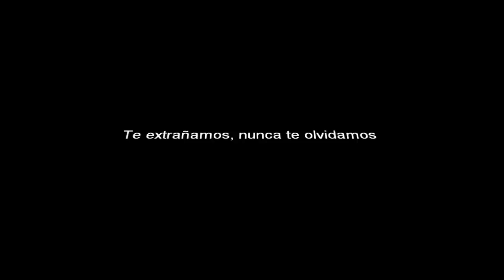Leticia Europa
Rola
Carly Comando - Everyday